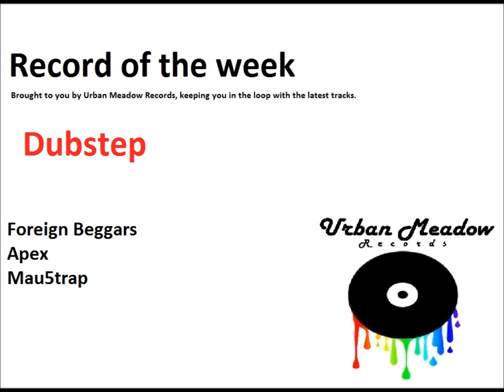Foreign Beggars - Apex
Foreign Beggars have hit the nail on the head here. Although with Knife Party laying down the beats they couldn't go far wrong. Released in September on Mau5trap, Deadmau5's label. It's still hot. Foreign Beggars have been doing the Festival rounds this year. Keep you eye on them as they have big things planned for 2013.